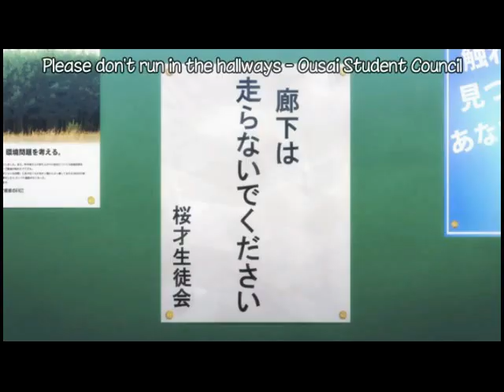Seitokai Yakuindomo (No Running in Hallway)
A clip from Seitokai Yakuindomo, Episode 8, Part 1 (Oh?! You're the Strawberry Panties from This Morning!)

Clip plot:
The Student Council is discussing about the "No running in hallway" policy and got the wrong idea of its purpose.

This is a fan-made video clip.